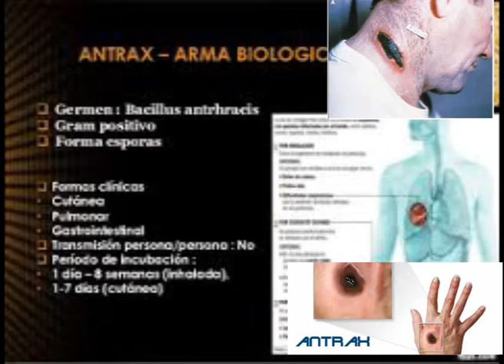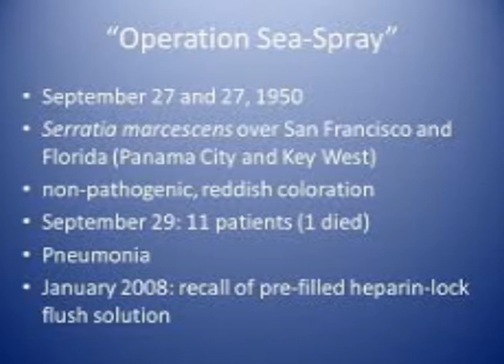Operación Sea-Spray: Experimento Bacteriológico en San Francisco 1950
En el año 1981 un tribunal de EEUU archivó la causa iniciada por los nietos de Edward J. Nevin, quienes habían demandado al gobierno federal como responsable del fallecimiento de su abuelo por una negligencia que además tuvo como efecto secundario la ruina de la abuela por pagos médicos. No se trataba de un caso normal, ya que, según los familiares, el óbito se debió a una infección bacteriológica originada directamente por un experimento de la US Navy sobre la población civil.
Edición de Sonido y Vídeo: Alex Cabrera